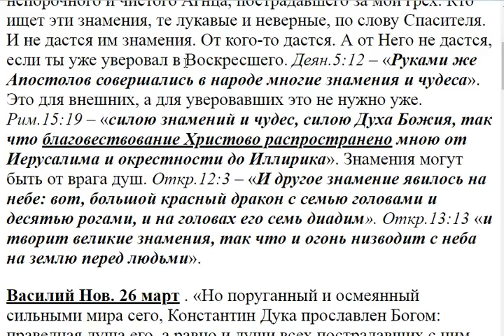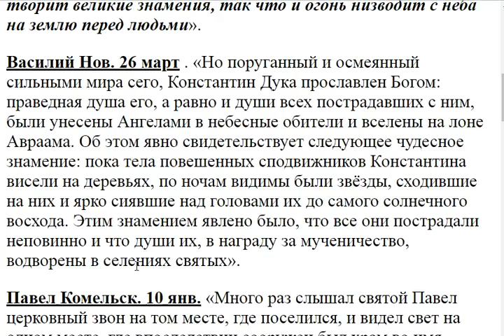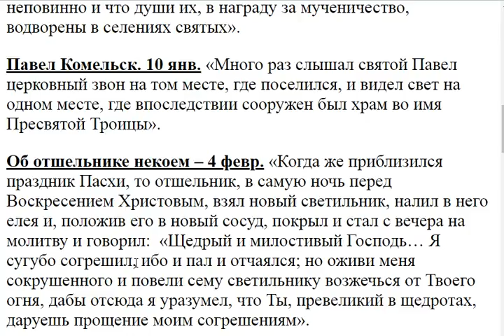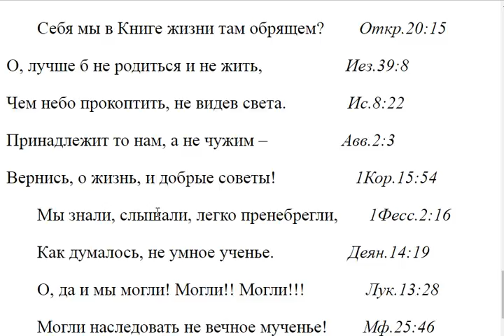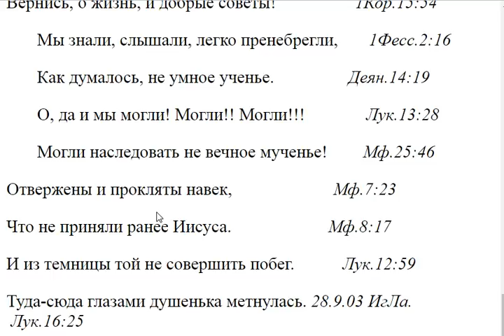1846. Можно ли судить по природным явлениям о святости у кого то?